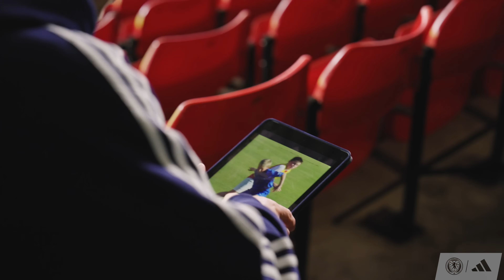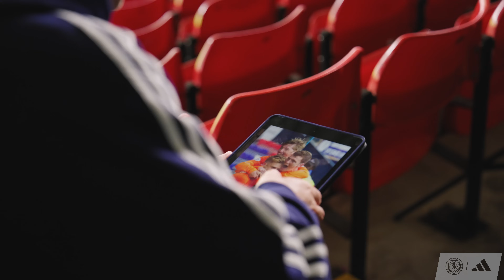Robbo the Roommate, Life in Portugal and Canada! | Ryan Gauld Interview & Career Lookback | Scotland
Fresh from Vancouver, Ryan Gauld swipes through his career in photos after joining up with Steve Clarke's Scotland squad 📸